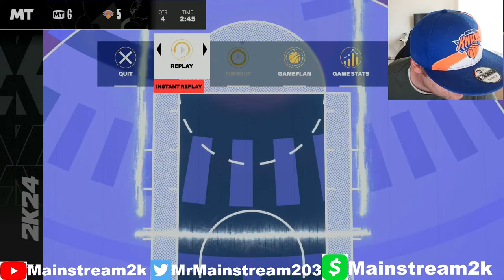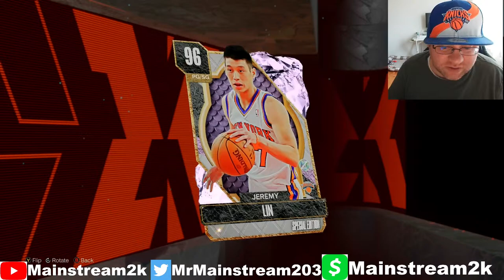Food Reviews + *FREE* NEBULA Deluxe Pack!! MyTeam NBA2K 24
I use Xbox Series X Next Gen
♪ Bread (Prod. by Lukrembo)